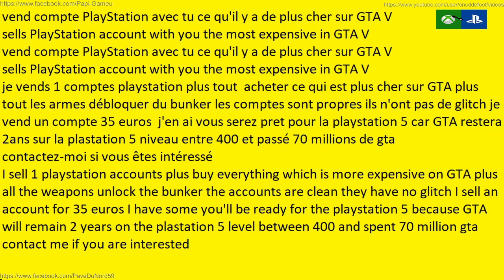GTA compte à vendre niveau minimum 400 minimum 700 million de GTA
Pour proceder a l'envoie du compte et le payment.
To proceed with the sending of the account and the payment.